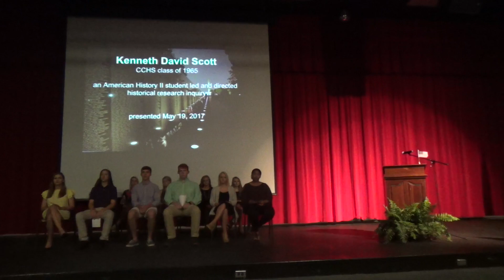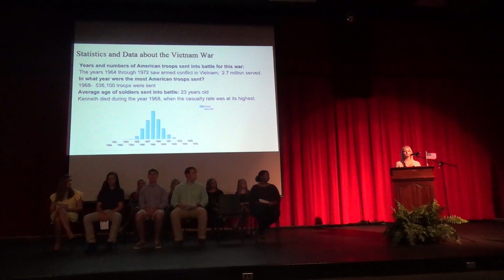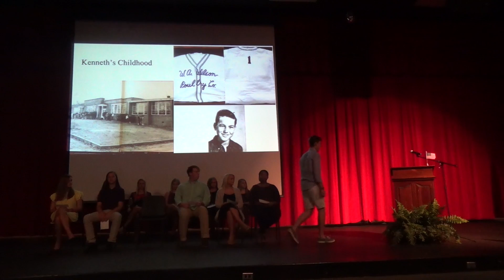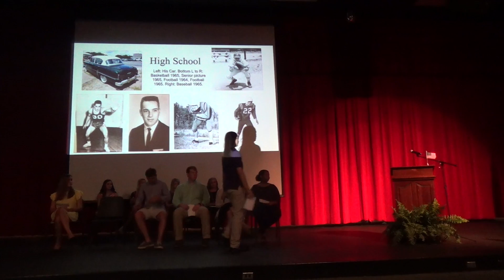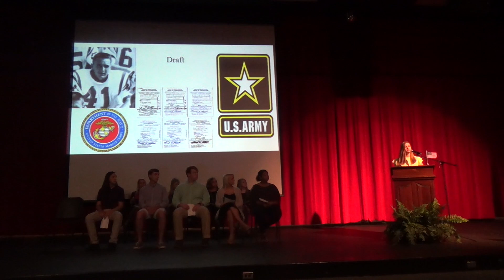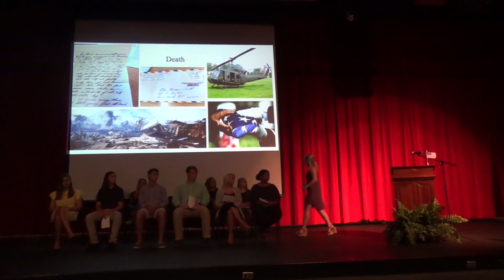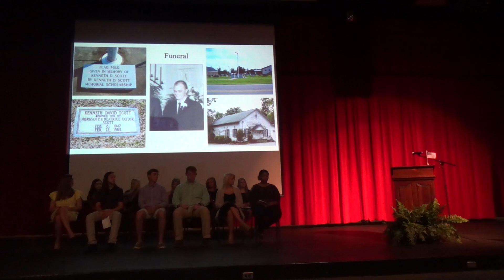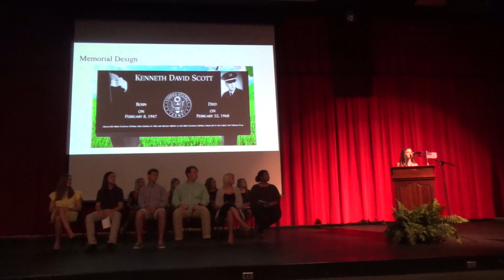Kenneth David Scott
CCHS Class of 1965. An American History II student led and directed historical research inquiry.